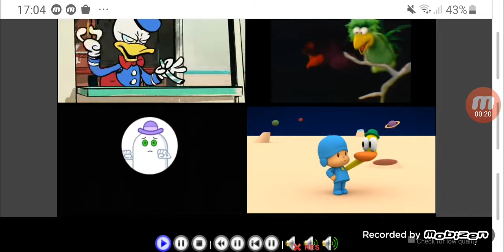up to faster 4 parison